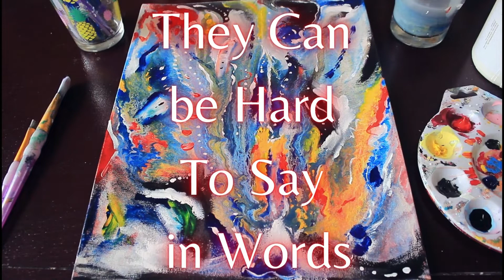The Healing Power of Paintings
The healing arts are creative practices that promote healing, wellness, coping and personal change. Traditional healing arts include music, art, dance/movement, poetry/writing, and drama therapies. These approaches combine artistic expression with psychological awareness and communication, and are led by therapists experienced in both areas.

In addition to the traditional healing arts, there are many other forms of expression, connection and self-development that can play a key role in health. These can be practiced with the guidance of a teacher or therapist, but can also be incorporated into your life on your own to gain enrichment, self-awareness, and pleasure. For example:

Mind-body therapies such as guided imagery, biofeedback and hypnosis can help us learn how to de-stress and control physiological functions such as blood pressure and heart rate.
Laughter and humor are good for our immune system and can shift our perspective and create connections with others.
Meditation and spirituality can bring us into a state of deep relaxation that can help us cope and feel connected with nature or a universal source of being.
Relating to pets can help us feel calmer and foster a feeling of closeness and understanding with another being.
Cooking or gardening can stimulate our senses, relax the mind and bring a deep sense of satisfaction.
Engaging in any creative process is healing. It is a way of knowing yourself better on the deepest levels, connecting with others (human or pet), regulating your responses to stress and communicating your inner experience.
Even making small changes in our environment supports us on physical and emotional levels by bringing in natural light, art, color and pleasing sound—each having a profound effect on our nervous system and feelings of well-being.
 All these approaches have been shown to have a positive impact on improving health, coping with illness, supporting caregivers, and enhancing healthcare environments.